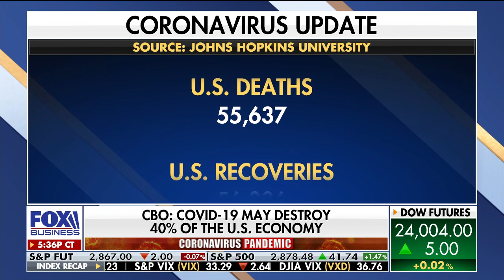Former governor says overreaching lockdown policies ‘aren’t keeping us safe’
Former Louisiana Gov. Bobby Jindal (R) talks about reopening the economy, social distancing and Americans returning to work to FOX Business’ Elizabeth MacDonald.